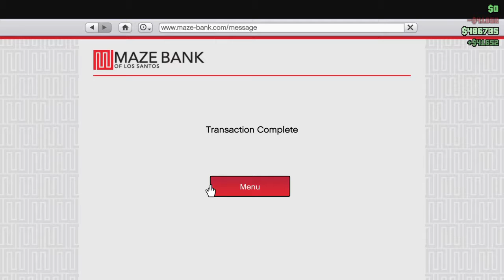Gta V funny Slasher Moments